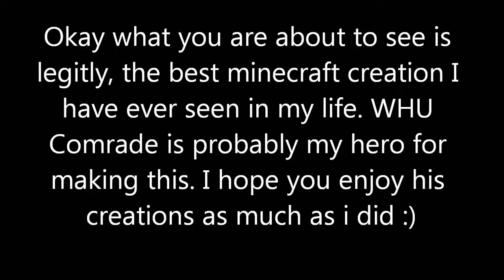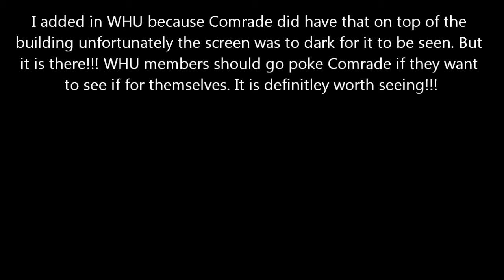Awesome Minecraft Creation by WHU Comrade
this is made my WHU Comrade and honestly its the best thing i've ever seen in my life.. and i hate minecraft. sooo just enjoy the beauty.